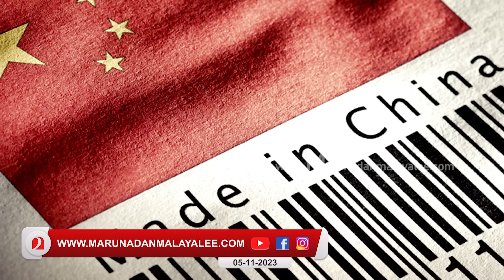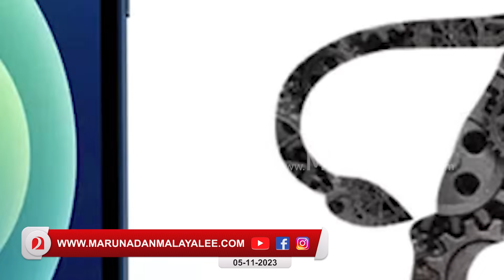ആപ്പിൾ 50 ലക്ഷം തൊഴിൽ എത്തിക്കുമ്പോൾ വിട്ടിൽ പിടിച്ച് കേരളം...I Apple manufacture in india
മോദിയോട് ഇഷ്ട്ടം ..!
ആപ്പിൾ ഇന്ത്യയിലേക്ക് കൊണ്ടുവരുന്നത് 50 ലക്ഷം തൊഴിൽ ...
വിട്ടിൽ പിടിച്ച് കേരളം ...